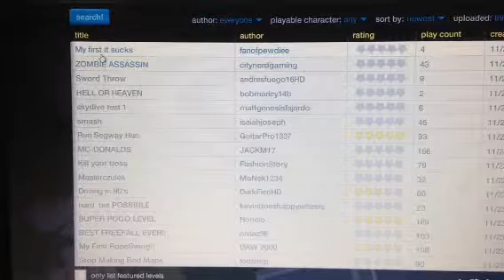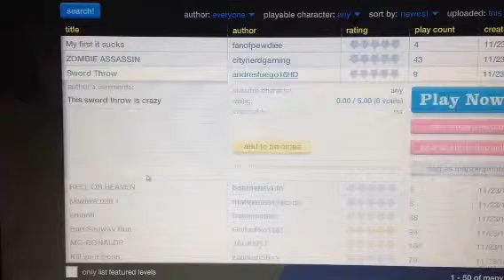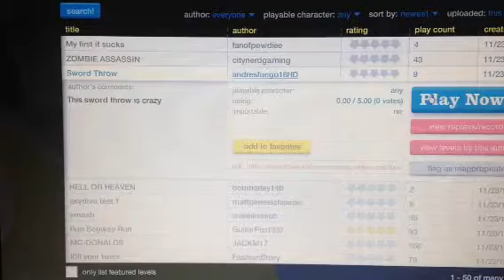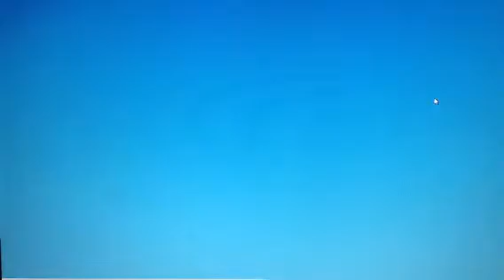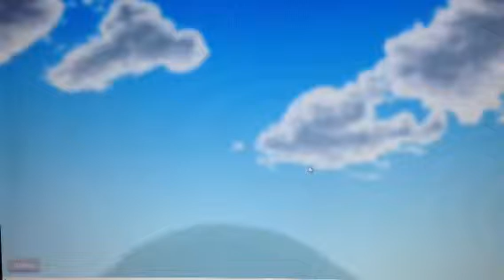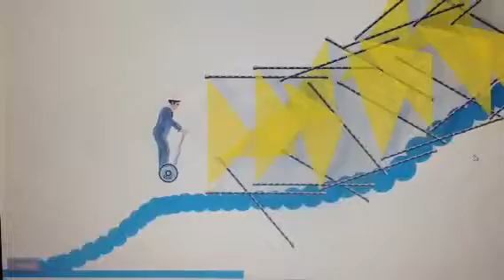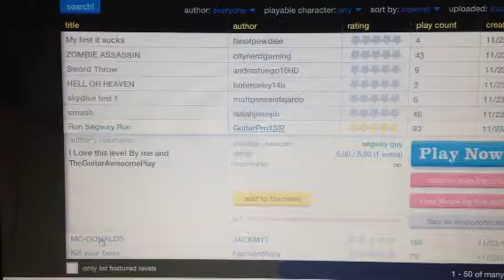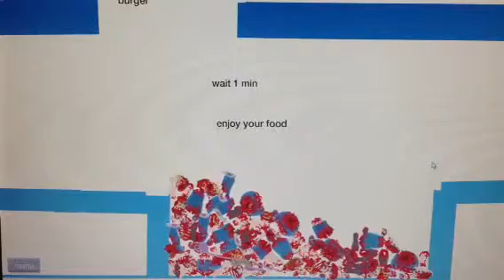Happy Wheels #9 - Mc Donald's Happy Meal!!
We get to see how mc donalds makes our tastebuds smile!!!